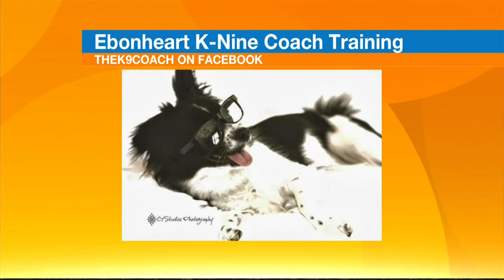Legally Blonde Jr. - Des Moines Young Artist Theatre